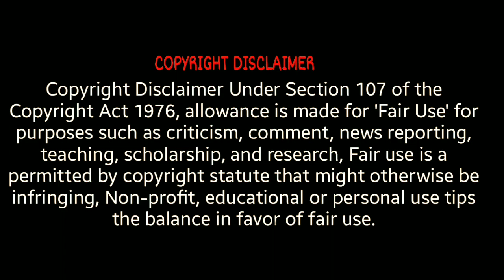"Unveiling the Rich Tapestry: Journey into the Unique Culture of the Konyak Tribe|| Under shadow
Unveiling the Rich Tapestry: Journey into the Unique Culture of the Konyak Tribe